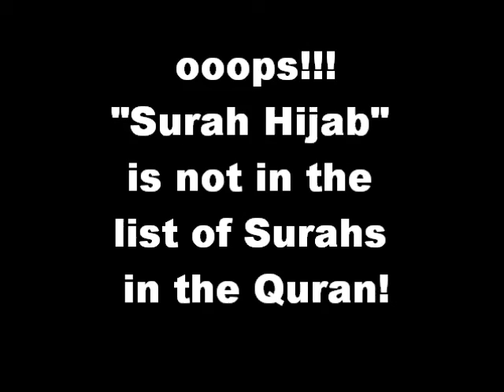HG-012 Hadith Gems 12/5000 (Surah Hijab missing from the Quran but listed in Hadith..Sahih Hadith)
The Missing Surah from the Quran